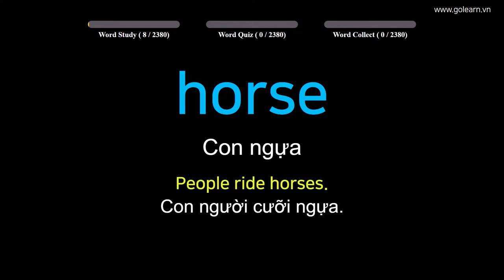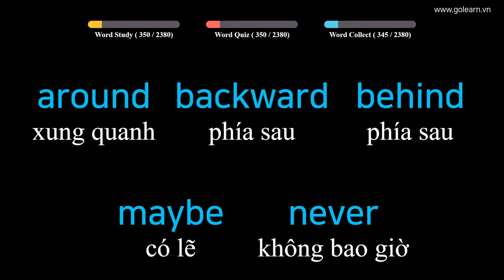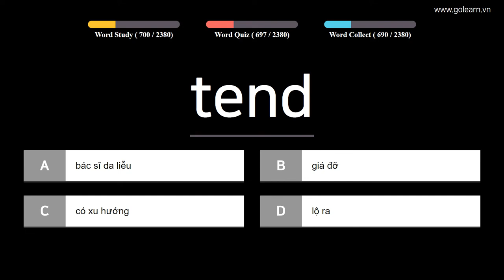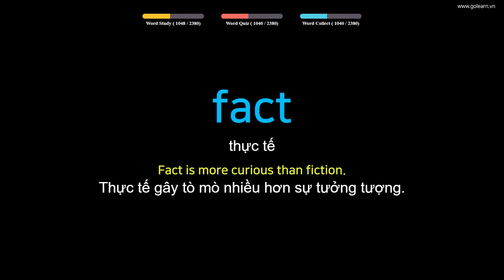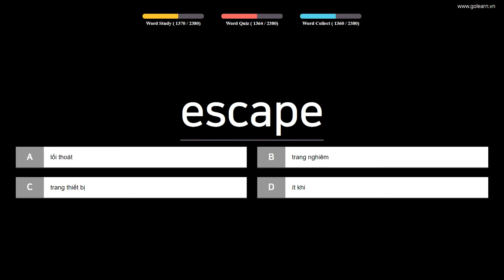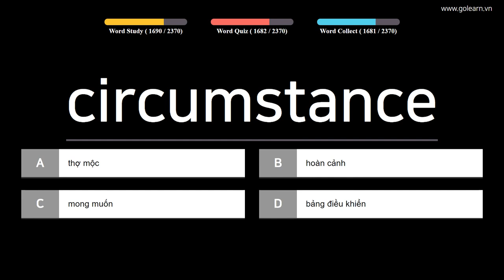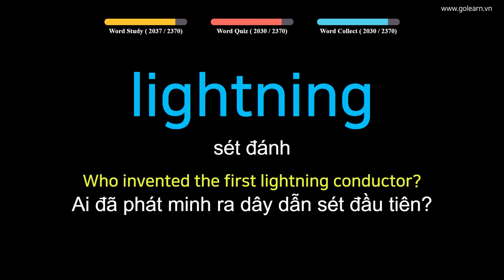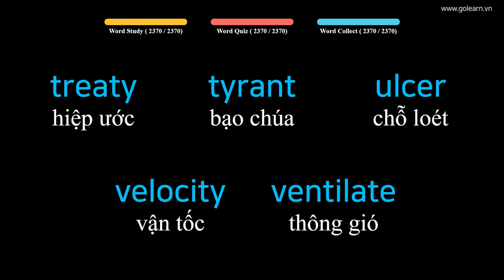Phần 12 Từ Vựng Tiếng Anh 2370 Từ Vựng Đơn Giản Cần Thiết Golearn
Tiếp Tục Phần 2 Với Chủ Đề: 2100 Từ Vựng Cần Thiết Cho Học Sinh Trung Học Nhé!!

+ Phần 1 : 00:09
+ Phần 2 : 29:07
+ Phần 3 : 58:33
+ Phần 4 : 1:27:53
+ Phần 5 : 1:57:15
+ Phần 6 : 1:26:33
+ Phần 7 : 2:55:49
+ Phần 8 : 3:25:06
+ Phần 9 : 3:54:17
+ Phần 10 : 4:23:32
+ Phần 11 : 4:52:41
+ Phần 12 : 5:23:50
+ Phần 13 : 5:55:02
+ Phần 14 : 6:26:09
+ Phần 15 : 6:57:39
+ Phần 16 : 7:29:26
+ Phần 17 : 8:01:17
+ Phần 18 : 8:32:39
+ Phần 19 : 9:01:37
+ Phần 20 : 9:30:58
+ Phần 21 : 10:00:13
+ Phần 22 : 10:29:29
+ Phần 23 : 10:59:40
+ Phần 24 : 11:29:57

 Nội dung có thể bạn quan tâm:
- Phần 1: Từ Vựng Tiếng Anh | 1270 Từ Vựng Cần Thiết Cho Học Sinh Trung Học Golearn